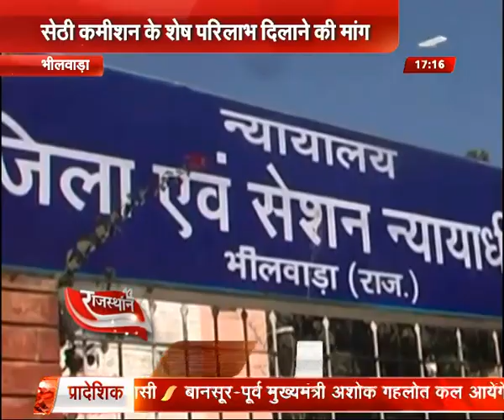आनंदपाल मामले में सर्व समाज की बैठक आयोजित | A1 Rajasthan | A1 TV News